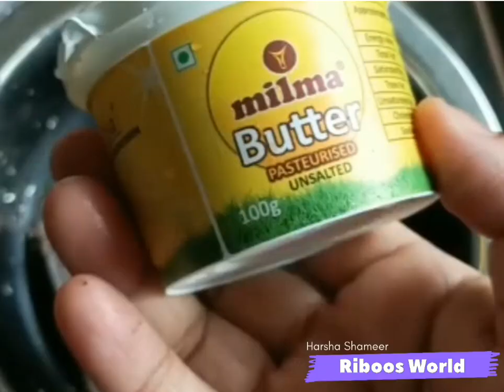How to make choclate brownies ചോക്ലേറ്റ് ബ്രൗണിസ് പെട്ടന്ന് തയ്യാറാക്കാം